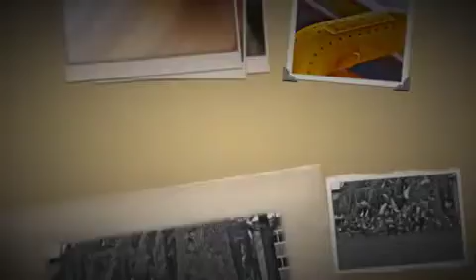Jon, Louise, & Hilllary visit to Vancouver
2010 May 20th